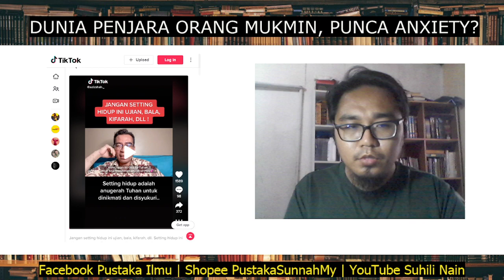001 | Faham Dunia Ibarat Penjara, Punca Penyakit Mental? | Prof Aziz Shah - Suhili Nain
Video ini adalah ulasan ke atas perkongsian Prof Aziz Shah, melalui laman TikTok yang bertajuk "Jangan setting hidup ini ujian, bala, kifarrah dll?".